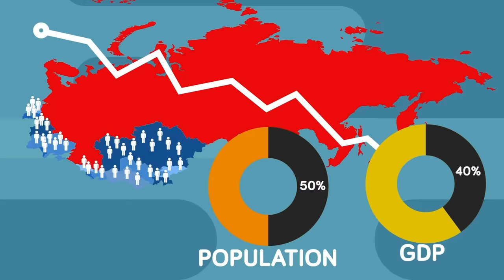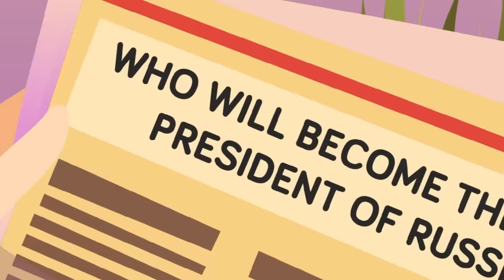How Putin's Illness Will Start World War 3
The war in Ukraine continues to rage on, Russia seems to have no intention of backing down. As Putin is predicted to order another round of mobilization, it seems like nothing can stop him. Nothing, that is, besides maybe mother nature. And if Putin is on his last legs, it might be very bad news for the whole world.